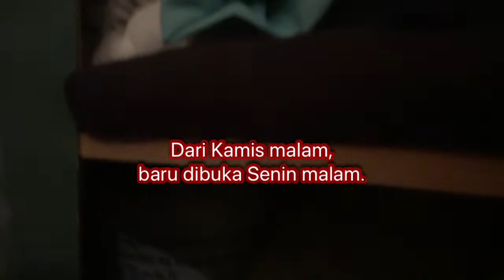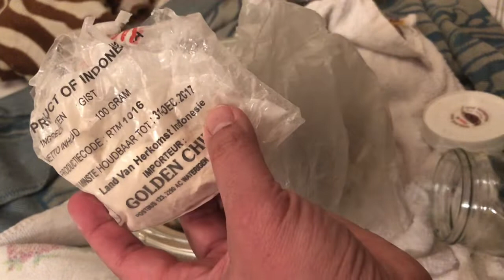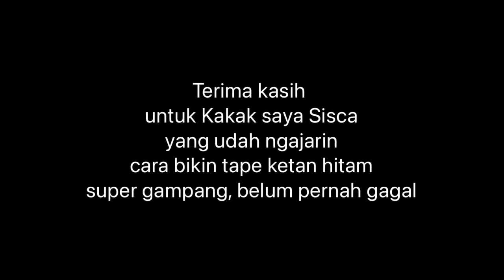Tape ketan hitam manis praktis pakai rice cooker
Ini resep Kakak saya. Tapi, saya masih bungkus pakai selimut. Susah ngilangin kebiasaan.
Resep beliau bisa dilihat di :
Bikinnya pakai rice cooker aja seperti bikin nasi. Nggak perlu nunggu selesai bulanan dulu btw.